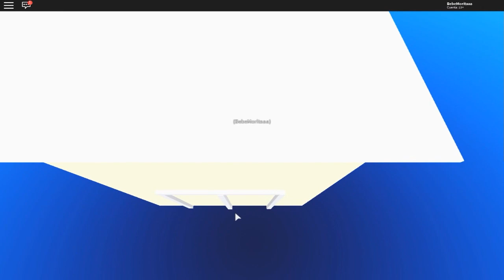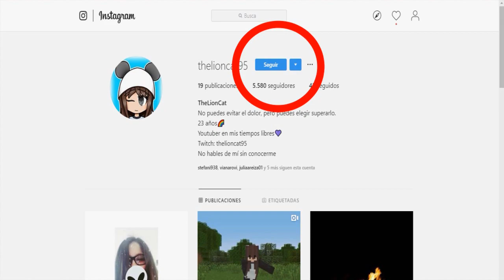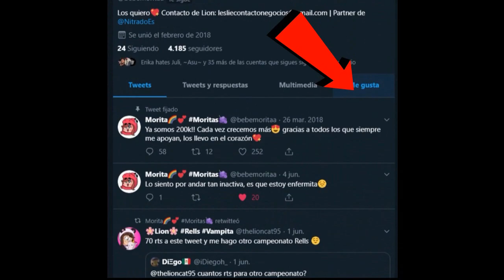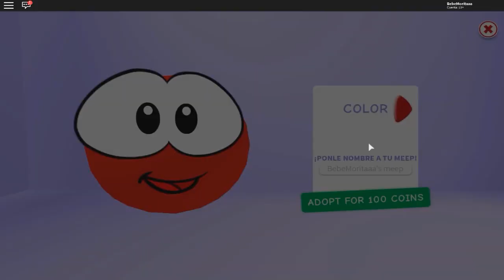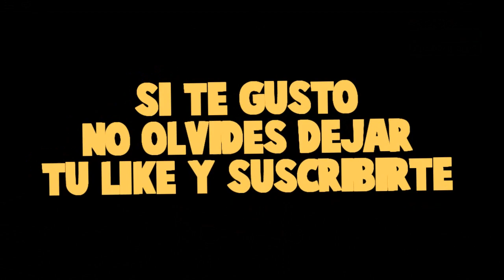ADOPTE UNA MASCOTA Y ME COMPRE UNA NUEVA CASA en ROBLOX